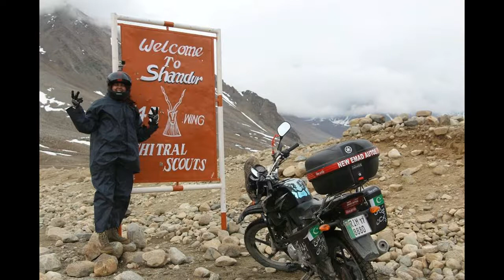A Tribute to our 3 Times PBR Natoinal Record holder Guliafshan Tariq.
If you have any talent then don't hesitate to contact with us on our website.